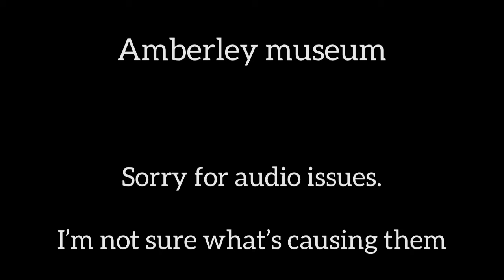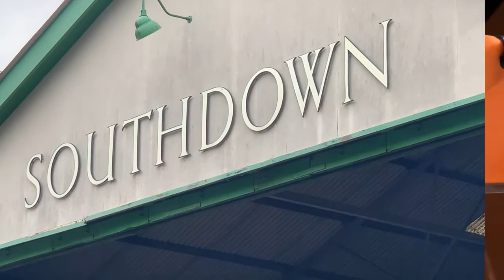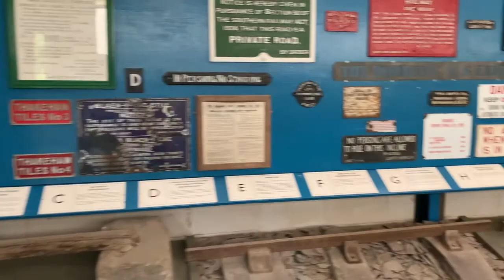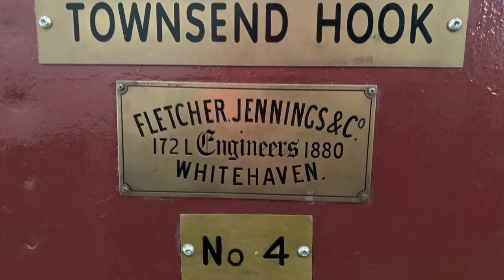Amberley Museum | 20-8-21